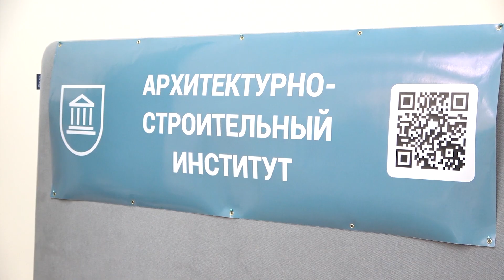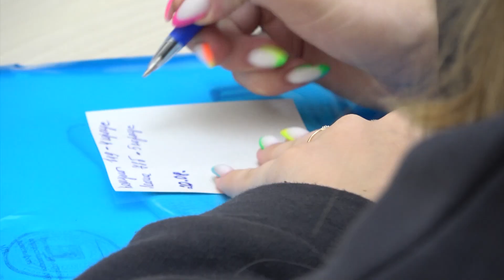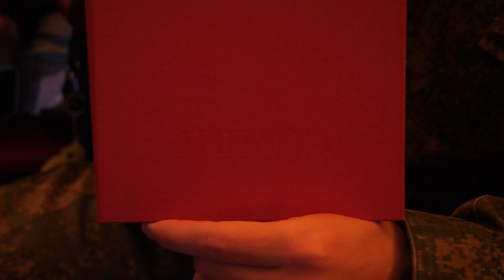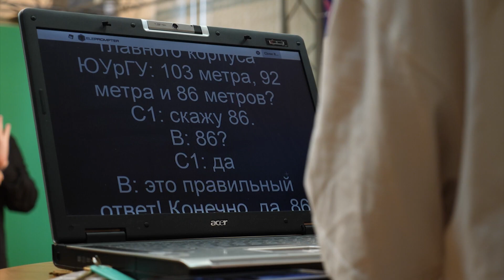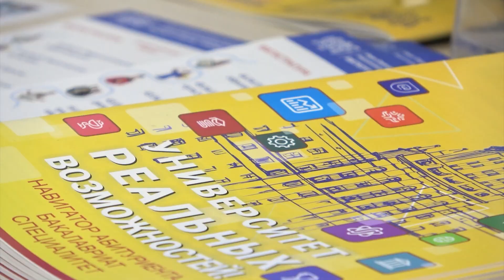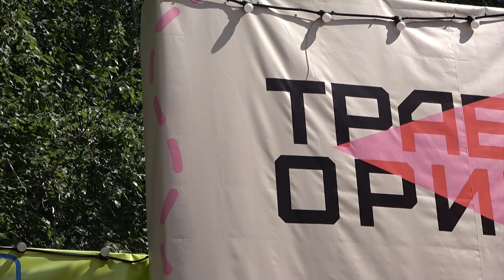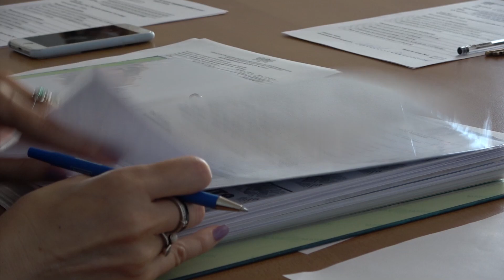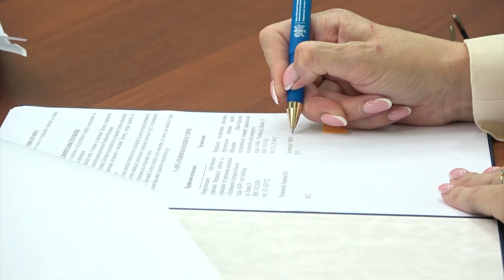Новости ЮУрГУ 23.07.2024